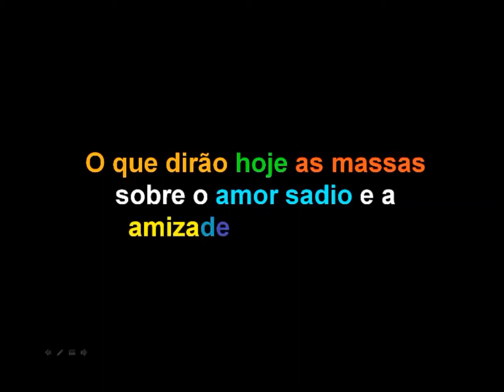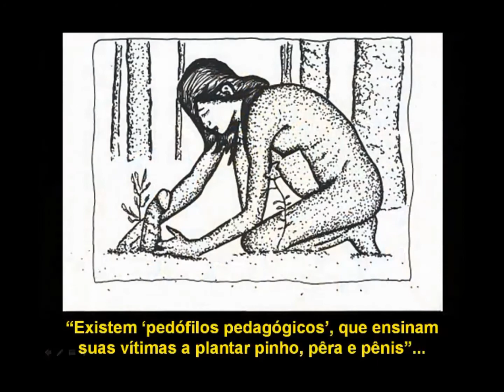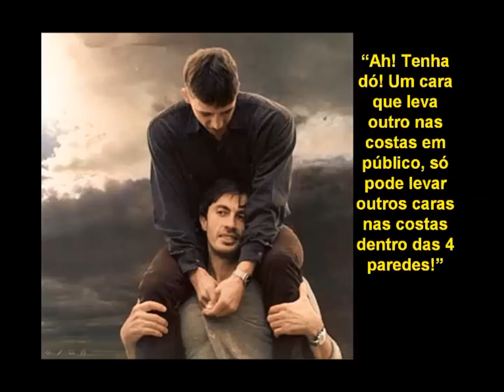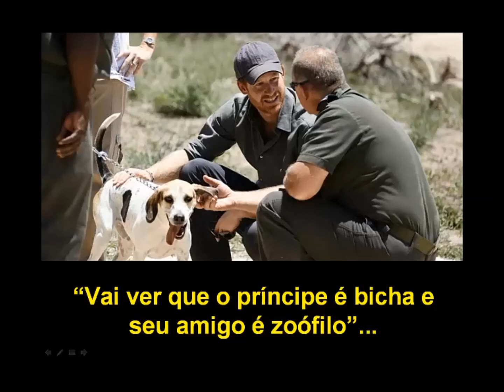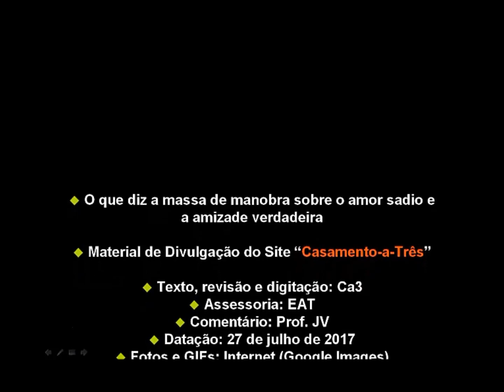O que dirão hoje as massas sobre o amor sadio e a amizade verdadeira?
Vídeo produzido com o saudosismo das Eras Romântica e Clássica, mostrando cenas belíssimas entre avós e netos, adultos e crianças, entre amigos e amigas, entre mulheres amigas, entre rapazes amigos, etc., todas cenas que a Era atual do Comunismo Mundial erradicou, pondo fim ao Romantismo, à pureza e a paz social, e com a destruição inexorável da família cristã e amizades tradicionais. Vídeo tragicômico (mais trágico que cômico), onde o texto não poupa o telespectador de palavrões e situações constrangedoras, justamente para pontuar, com cores violentas e auto imputáveis, as culpas subliminares que toda a sociedade moderna tem para com o final da decência e do respeito devido aos amores cristãos. Assista sem pressa e sem preconceito.